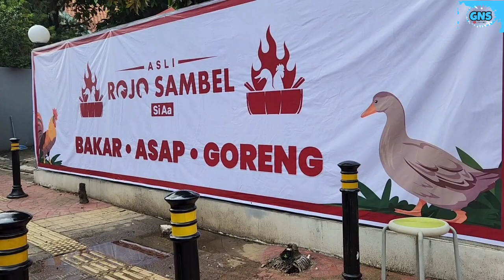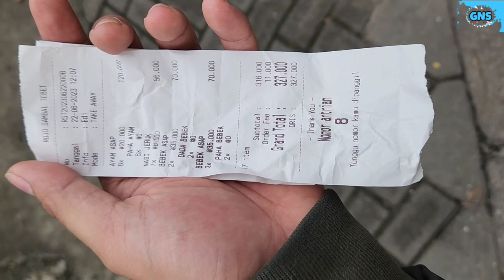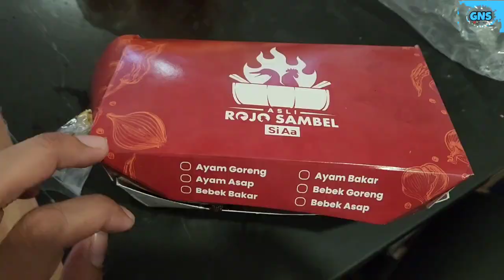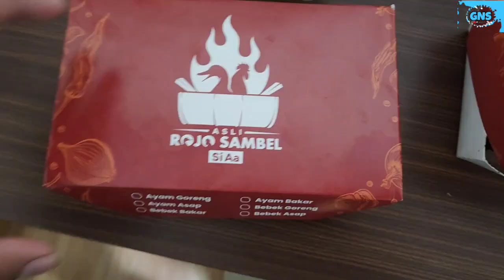ROJO SAMBEL RAFFI AHMAD BUKA DI TEBET JAKARTA SELATAN